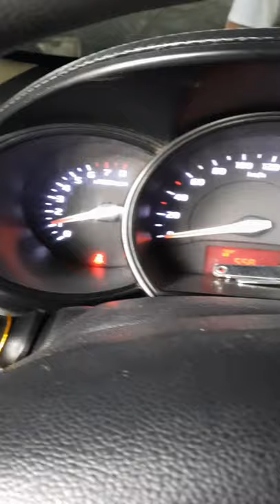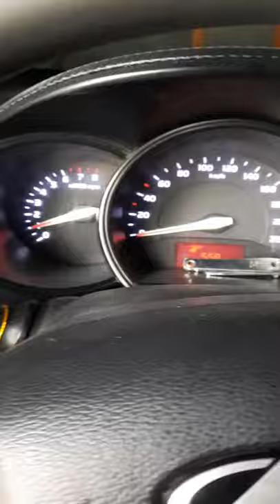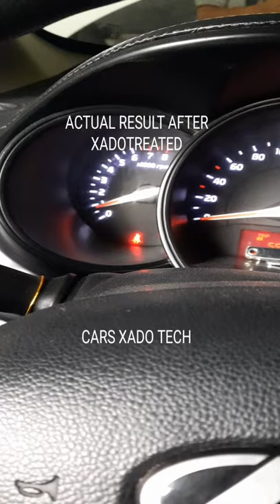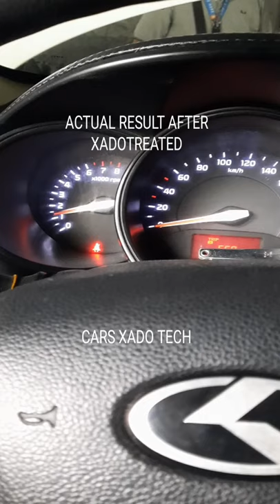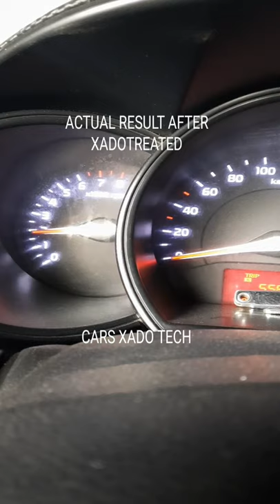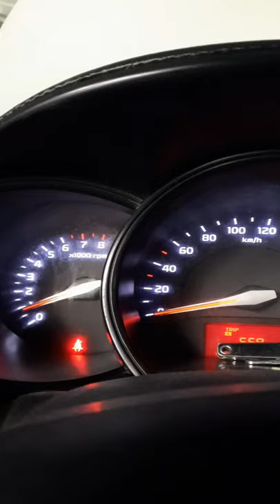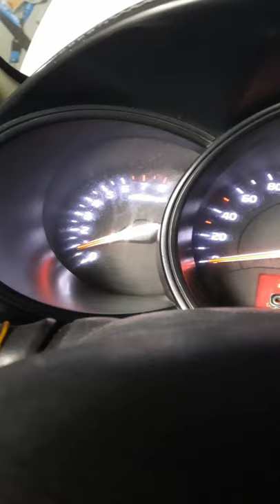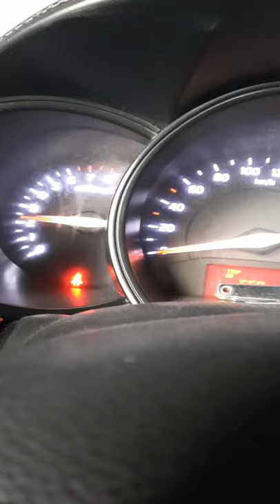KIA RIO THROTTLE DELAY ENGINE VIBRATION LOW POWER WALANG HATAK ISSUE FIXED AFTER 5min. ALAMIN